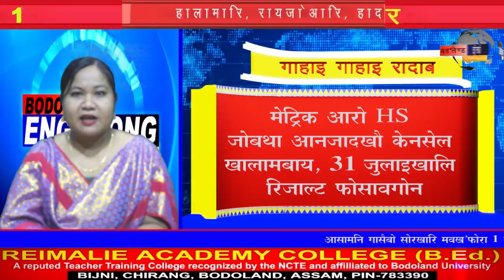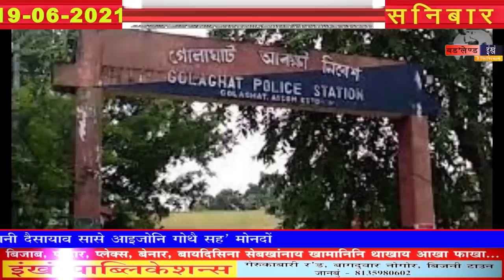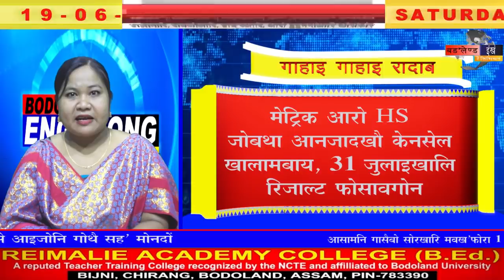19/06/2021 Bodo News